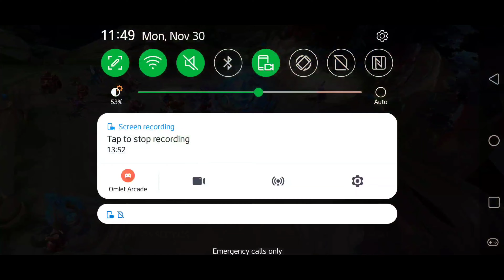Ryoma Solo Lane Gameplay | Best Hero In Current Patch | AoV | 傳說對決 | RoV | Liên Quân mobile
By AoV YouTube

Tencent Games, Timi Studio